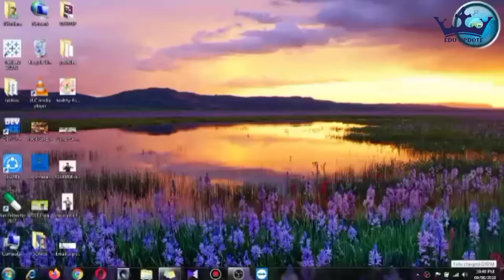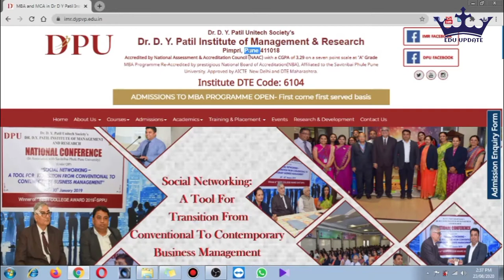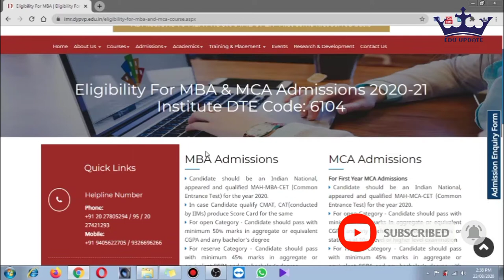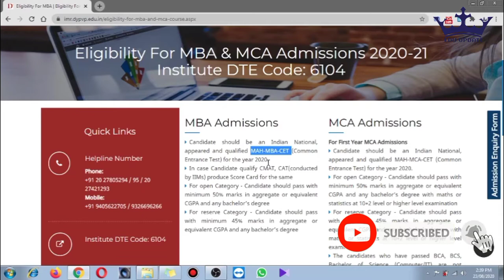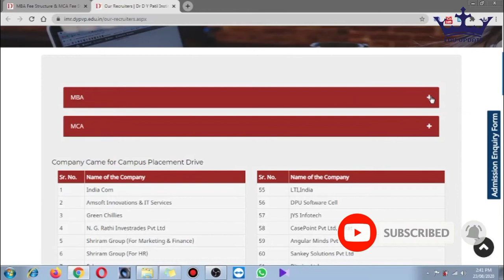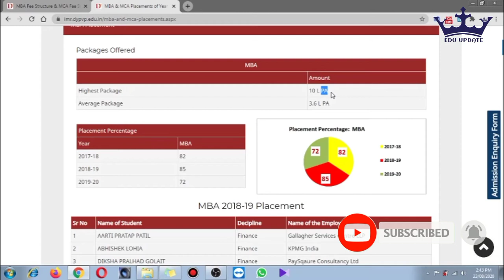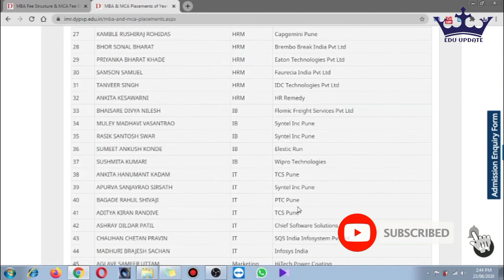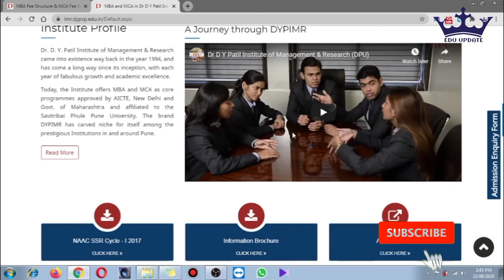Dr. D.Y Patil Institute of Management & Research | DPU | DYPIMR | College Review | MBA | Pimpri Pune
Dr. D.Y Patil Institute of Management & Research | College Review | MBA

1. Placements.
2. Fee Structure.
3. Faculty.
4. Infrastructure.
5. College Life